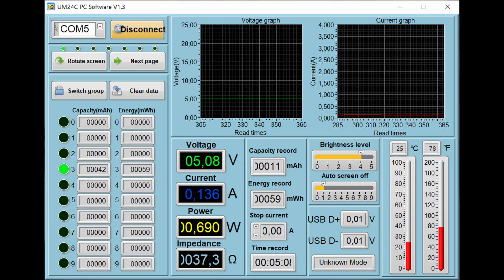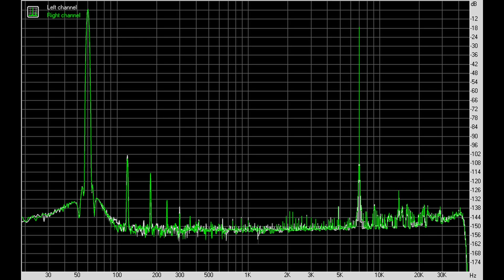Обзор LetShuoer DT03: соловей от мира ЦАПов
00:00 - Вступление
00:58 - Комплектация
01:13 - Железо LetShuoer DT03
01:50 - Внешний вид и эргономика
02:10 - Потребление LetShuoer DT03
02:25 - Софт
02:39 - Измерения LetShuoer DT03
04:02 - Звук LetShuoer DT03
07:46 - Выводы

Реклама. ООО «АЛИБАБА.КОМ (РУ)», ИНН 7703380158, erid=2SDnjdQiiXV

► В USB ЦАПе LetShuoer DT03 используется два чипа ESS ES9219C. Аппарат поддерживает воспроизведение музыки до 32 бит 384 кГц и нативный DSD256. По питанию же тут на 5 вольт приходится 0.13 ампера.
Как многие знают, наушники LetShuoer - это лучшее, что только можно найти в своём сегменте. Так вот они, по примеру компании Kinera, тоже решили сделать свой собственный мобильный ЦАП, но не на прожорливых полноразмерных чипах, а на двух специально созданных для подобных целей ESS ES9219C. В остальном, у нас полностью металлической корпус, два аналоговых выхода, механический переключатель уровня усиления и стильный светодиод через всю переднюю панель. Это решение занимает первое место в моей подборке ЦАПов на конец 2024 года.